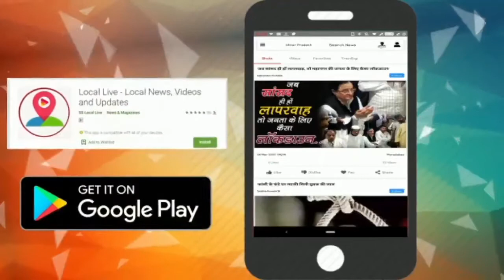|| Varanasi || Former Prime Minister चंद्रशेखर की पुण्यतिथि पर काशी विद्यापीठ में हुआ पौधरोपण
वाराणसी के महात्मा गांधी काशी विद्यापीठ के गांधी अध्ययन विभाग के कुलपति प्रोफेसर टीएन सिंह और विश्वविद्यालय के छात्र नेताओं ने पूर्व प्रधानमंत्री चंद्रशेखर की 13वीं पुण्यतिथि पर वृक्षारोपण कर उन्हें श्रद्धांजली अर्पित कर याद किया। इस मौके पर प्रोफेसर टीएन सिंह ने भूतपूर्व प्रधानंमंत्री चंद्रशेखर के व्यक्तित्व पर भी चर्चा किया और बताया कि चंद्रशेखर प्रतिभा के कितने धनी व्यक्ति थें। कुलपति प्रोफेसर टीएन सिंह ने कहा कि आज भूतपूर्व प्रधानमंत्री चंद्रशेखऱ का स्मरण दिवस है। चंद्रशेखर देश के लिए समर्पित नेताओं में से एक थें। सभी लोगों सहित आज के युवाओं को उनके विचारों को आगे बढ़ाना चाहिये और राष्ट्रहित के लिए, समाजहित के लिए जो कार्य सर्वोपरि है उसे पहले करना चाहिये। कुलपति ने कहा की चंद्रशेखऱ जी ने कभी भी राष्ट्रविरोधी सोच या बातों का साथ नहीं दिया। वहीँ इस सम्बन्ध में प्रोफेसर योगेंद्र सिंह ने कहा कि व्यक्ति के चित्र नहीं उसके चरित्र का वर्णन होता है और चंद्रशेखर जी उन्ही व्यक्तियों में से हैं। जिनके चरित्र का वर्णन पूरा देश जानता है।